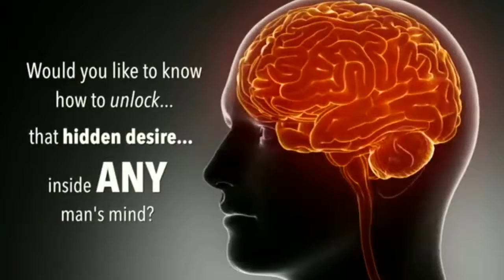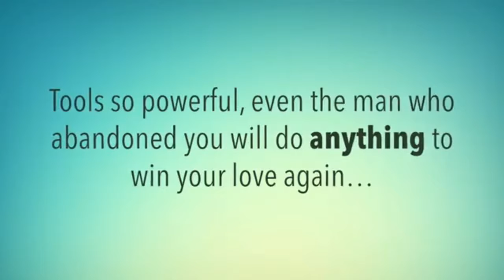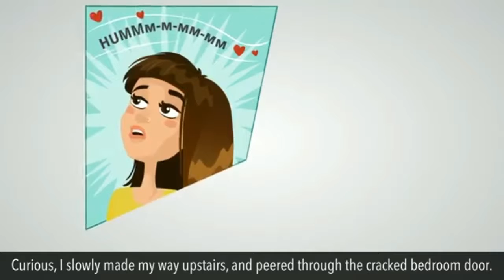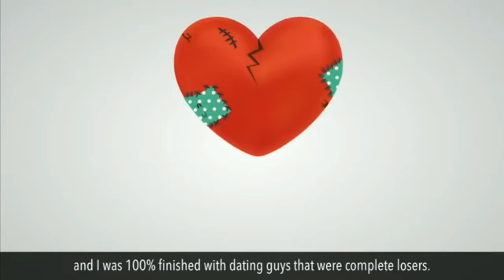The Devotion System Amy North | AMAZING The Devotion System Amy North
The Devotion System Amy North: Chasing and winning the heart of the dream guy has been the oldest game in the history of mankind. Knowing how to win a guy’s heart can be tricky and quite a challenge as every guy is different and have a vast preference.

However, there are few things that every man looks for in a woman that are formulated from the beginning of time. You just need to figure out what those particular things are, so that you can incorporate them into your personality.

But, if you immediately lose hope and give up, then you really won’t be able to win your guy’s heart. What we all need to understand is that getting a guy you love can be both easy and difficult as it really depends much on your actions and inactions. One wrong step and you’ll lose him.

So if you are one of the many girls who want to learn how to win a guy’s heart, then Devotion System guide is all you need to make any guy fall in love with you.

The Devotion System by Amy North offers amazing tools and methods that can help you win your guy’s heart in the most easiest and effective way possible. The Devotion System Amy North

The Devotion System can be your perfect guide to make any guy fall in love with you deeply and madly. It is a guide that helps women to get their dream guy, and tells you all the things that you need to make him yours.

That’s not all; this guide also teaches you how to make your guy, loyal, truthful as well as completely yours forever.

What makes this guide better from all other guides available in the market to win a guy’s heart is that it is beautifully designed by Amy North after a lot of research and studies to make this guide useful for all the girls who are looking for help to make any guy fall in love with them. The Devotion System Amy North